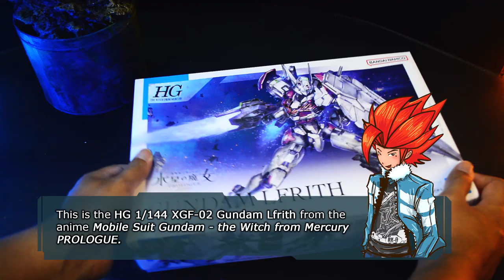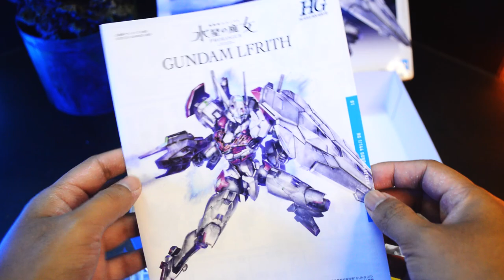HGTWFM 1/144 XGF-02 Gundam Lfrith Custom | ガンダム ルブリス | Mobile Suit Gundam - the Witch from Mercury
Full video of Custom Weathering Gundam Lfrith. Hand brush, airbrush, spray paint and Gundam markers.

The XGF-02 Gundam Lfrith (XGF-02 ガンダム・ルブリス), aka LF-03, is a mobile suit introduced in Mobile Suit Gundam - the Witch from Mercury PROLOGUE. It was piloted by Elnora Samaya during the Attack on Fólkvangr

Chapters
00:00 Intro
01:50 Chapter 1: Hand Paint | Weathering
05:20 Chapter 2: Airbrush | Shadding
05:55 Chapter 3: Marker | Detailing
06:40 Chapter 4: Decal | Detailing
07:01 Chapter 5: Airbrush | Beams
07:41 Climax
11:06 360 View | Before & After
12:17 Ending

If you love Gunpla, follow this one

Blogger
All my customize Gunpla and toys